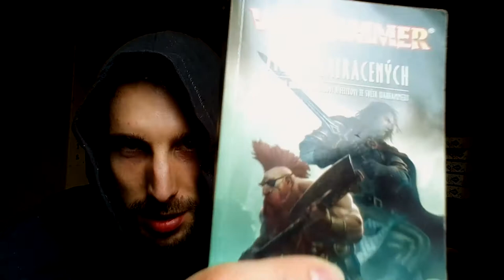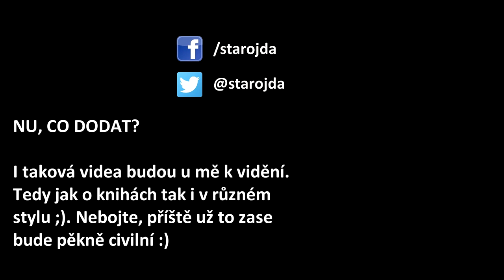MĚSTO ZATRACENÝCH (Gotrek a Felix 14) RECENZE a HODNOCENÍ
V tomto videu nabízím svůj názor na nejnovější knihu o Gotrekovi a Felixovi ze světa Warhammeru. Je to opravdu tak špatná jak se říká?

Ve videu mluvím jak o samotné knize, tak i o celé sérii. Knihy o Gotrekovi a Felixovi (zejména prvních pět) považuju za jedno z nejlepších fantasy.

HUDBA: Elthin - Kukuriku petle / Skudrinka II @muzikus.cz